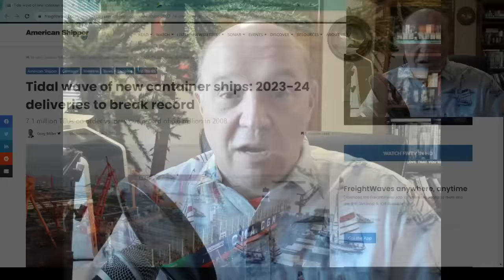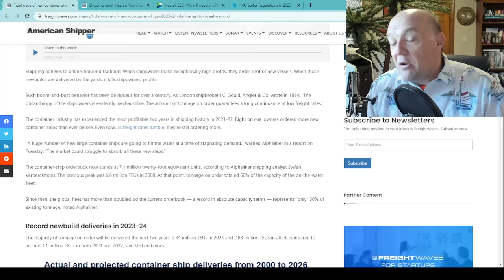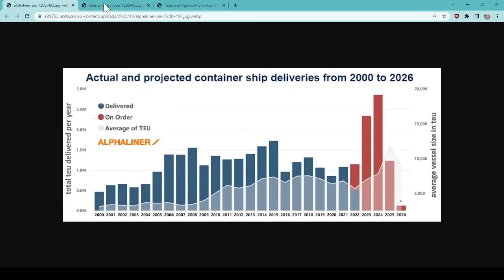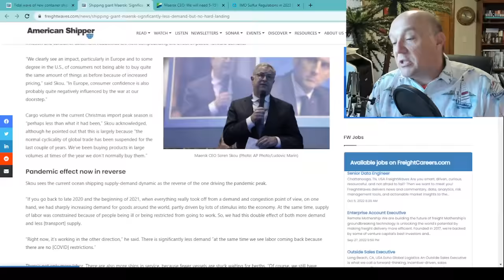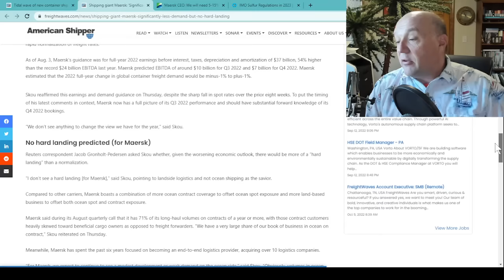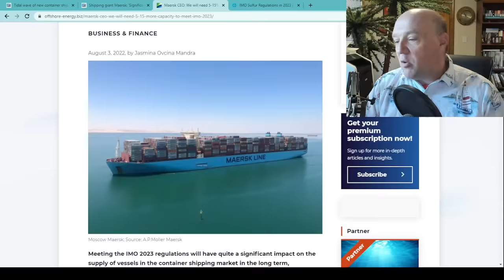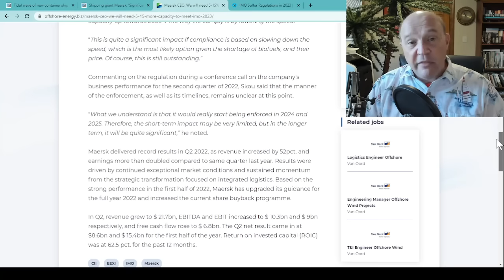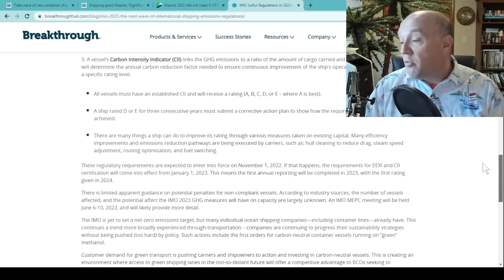Tidal Wave of New Container Ships | Hard Landing for Container Companies? | IMO 2023 Provisions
In this episode, Sal Mercogliano - maritime historian at Campbell University and former merchant mariner - discusses the "tidal wave" of new container ship production and what this will mean for the ocean carriers.  Many believe it will lead to a continued falling of freight rates, but with new IMO fuel and emissions standards preparing to hit under IMO 2023, many companies believe they will need more capacity to handle ship slowdowns and scrapping of older tonnage.

Tidal wave of new container ships: 2023-24 deliveries to break record

Shipping giant Maersk: ‘Significantly less demand’ but ‘no hard landing’

Maersk CEO: We will need 5-15% more capacity to meet IMO 2023

What Are The 2023 IMO Sulfur Regulations?